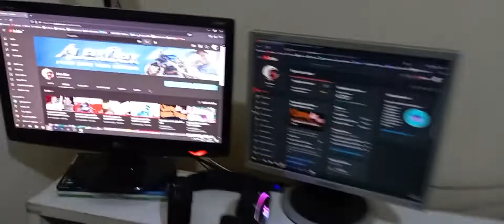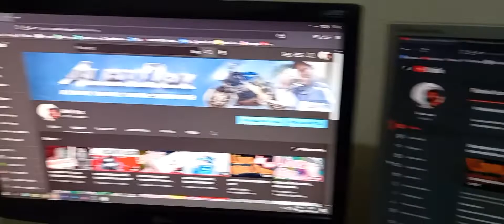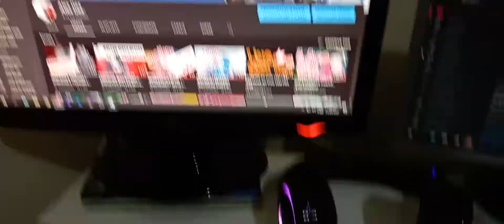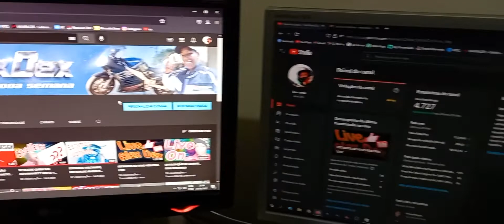MEU SETUP HUMILDE SIM VOCÊ TAMBÉM PODE! MOTIVACIONAL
Olá pessoal, vídeo motivacional para nós que somos pobres mas somos trabalhadores batalhadores.
Eu consegui e você também consegue conquistar seu setup gamer, estamos sempre em busca de melhorias.
Esse vídeo eu não estou falando que sou melhor ou pior que ninguém, apenas mostrando meu setup humilde e falando que você também pode, é só ter paciência e ser persistente.